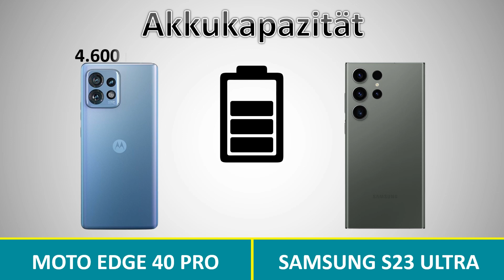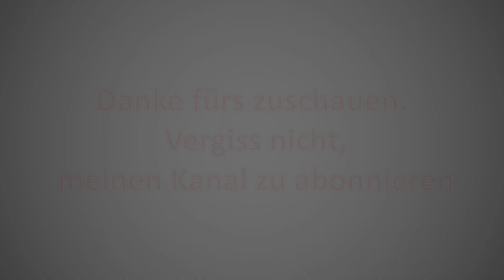Motorola Edge 40 Pro vs Samsung S23 Ultra Deutsch | Vergleich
Samsung S23 Ultra vs Motorola Edge 40 Pro Deutsch | Vergleich .

motorola edge 40 pro deutsch,
samsung s23 ultra review deutsch,
samsung s23 ultra swagtab,
samsung s23 ultra test deutsch,
vergleich